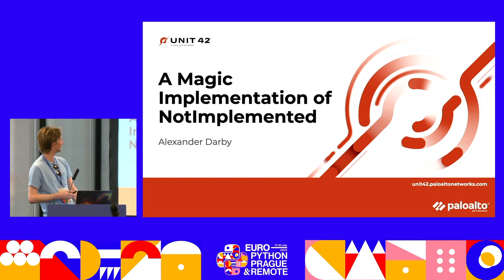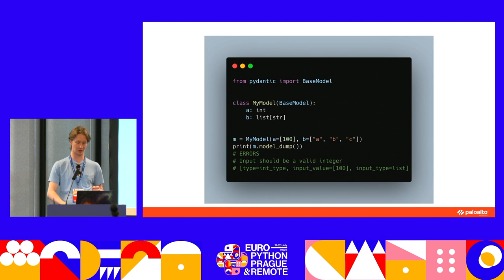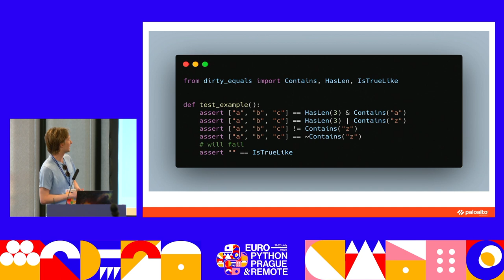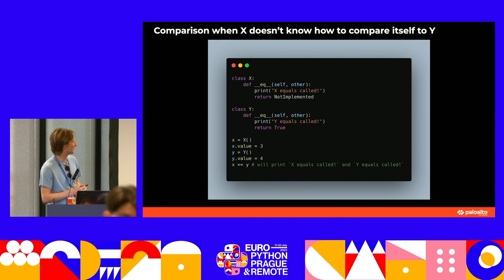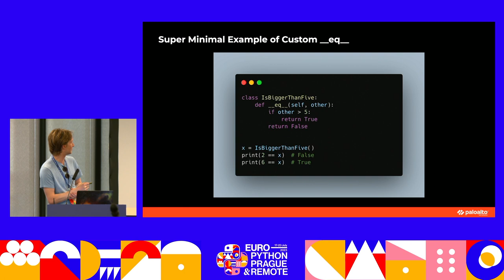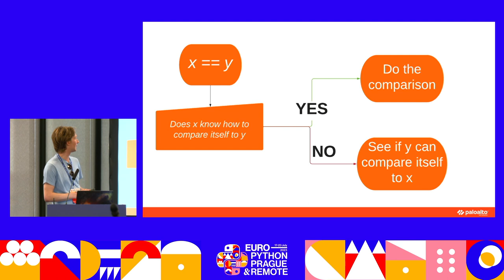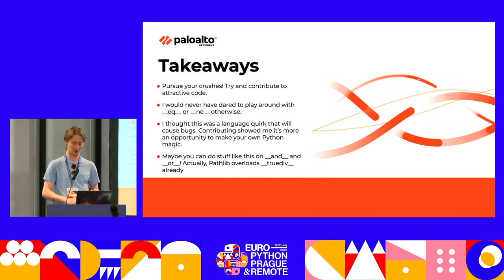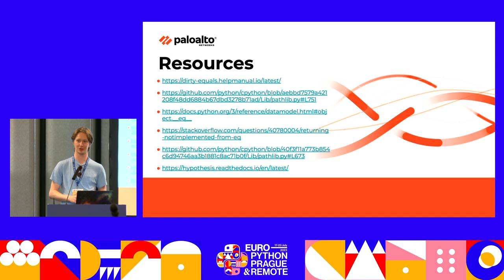A Magic Implementation of NotImplemented — Alexander Darby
[Dirty Equals] is a new python library by Samuel Colvin, the creator of Pydantic. It will transform how you write tests, especially for APIs.

I made some contributions to it, which forever changed how I thought about `NotImplemented`. I thought it was a placeholder for unfinished work and unexpected use cases. I thought the language quirks it created in equality comparison were annoying.

But in **DirtyEquals**, it’s a magic way to transform Python’s built in equality operator... And that changed how I think about language quirks, full stop.